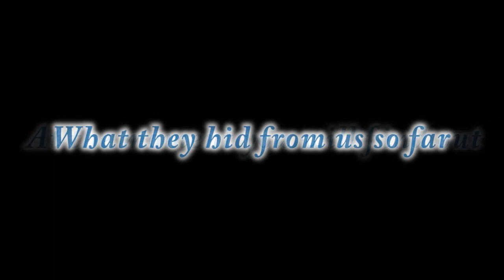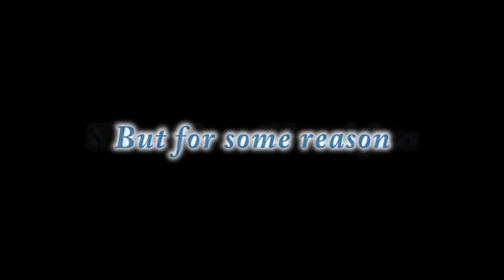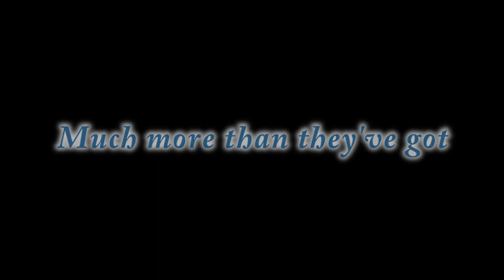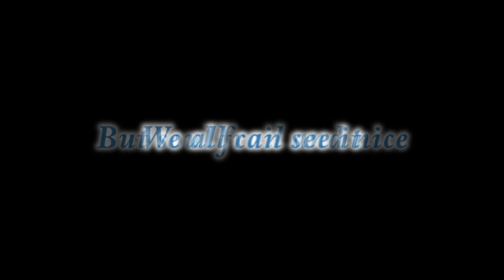Eyes of Horses (Song For Neglected And Mistreated Animals, Especially Horses)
This video was originally uploaded by Dockeeping -- this is his LEGACY.

PLEASE, READ THIS BEFORE WATCHING - VERY IMPORTANT!

Do you remember the "project" I worked on some time ago and the song I did for it? If not please read the description and watch the "video" because this is related to it.

Well, I did not mention something at that time. The task I got was to make some song for ALL mistreated animals, but because one animal is little special for me, I always wanted to do some song for it. I'm talking about horses.

And today I remembered this my longtime wish and got some idea. So I rewrote the lyrics I made for the music to version for horses.

And I named the song "Eyes of Horses", because I think that they are very special, as if they have some mystery in them. Well, try it yourself and look deep inside and you will see what I'm talking about...

So if you liked my first song I made for this special occasion, I hope you will like this new song as well.

Everyone who've ever seen them
Certainly knows it's true
Something strange in eyes of horses
Could they see us through?
Try to look inside them also
Windows to soul they are
At the moment you will find out
What they hid from us so far

Sad eyes of horses
How deep is your grief?
Do you see darkness?
Or bottomless reef?

The souls I can see there
Should be wild and free
But for some reason
Only dreams can be

They are not guilty
Of any crime
This is the true thing
It's not mindless rhyme

We never forgot
These creatures deserve
Much more than they've got

For long ages of the mankind
In the wars or peace
They were always here by our side
They trusted us
Helped us
Hardly worked for us

They're talking to you
Looking for answer
What more they could do

Their lives are gliding
In destiny's flow
But no one cares for
To where they go

Strong body and muscles
But soul frail and nice
We all can see it
There in horses' eyes